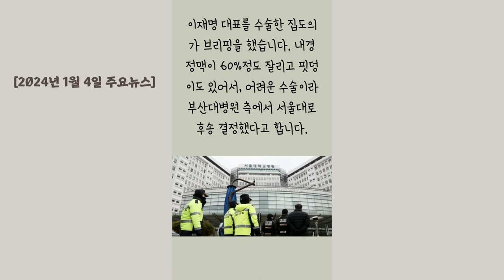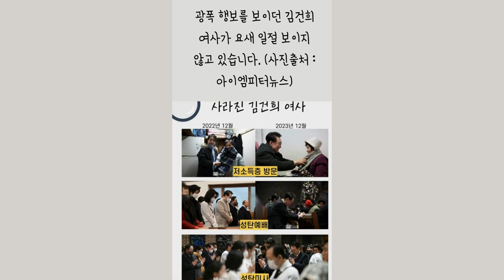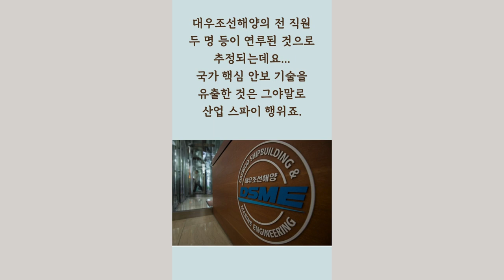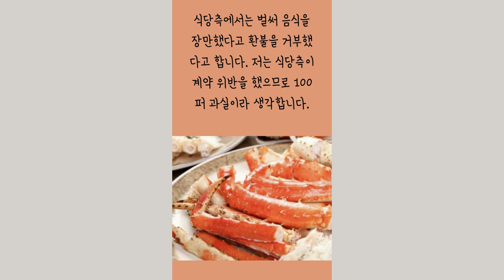[20240104 주요뉴스] 전두환 추징금, 이재명 수술결과 브리핑, 조선일보 헛발질, 대게 환불 거절 소동, 북유럽 이상 한파, 경복궁 낙서 지우기 등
전두환 추징금 이재명 수술결과 브리핑 조선일보 헛발질 대게 환불 거절 소동 북유럽 이상 한파 경복궁 낙서